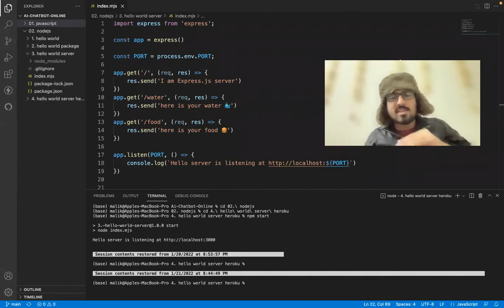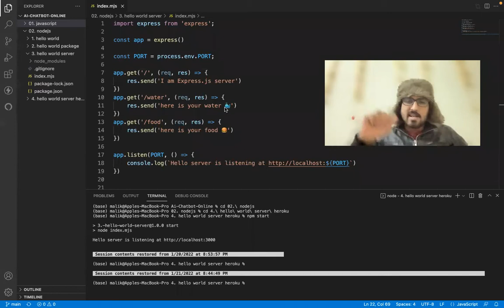3. what is REST api